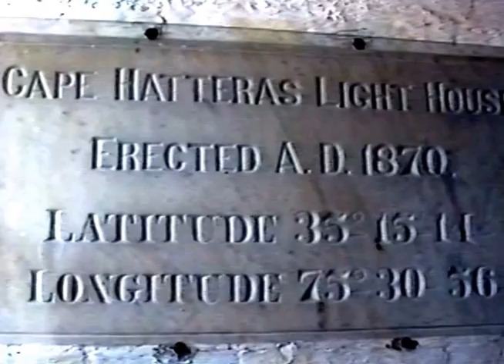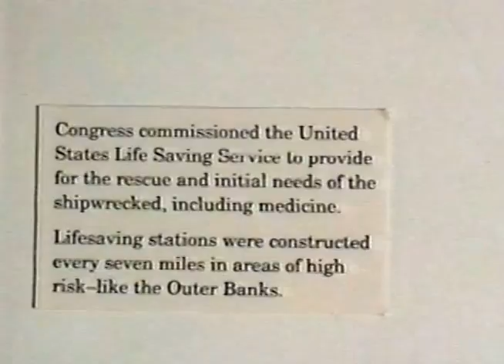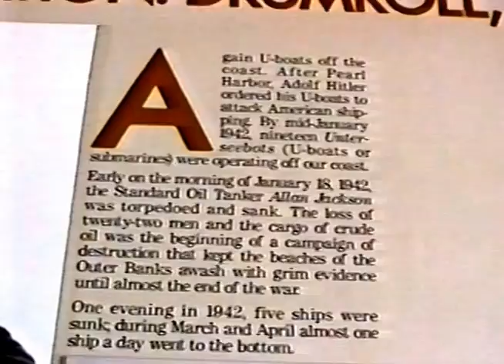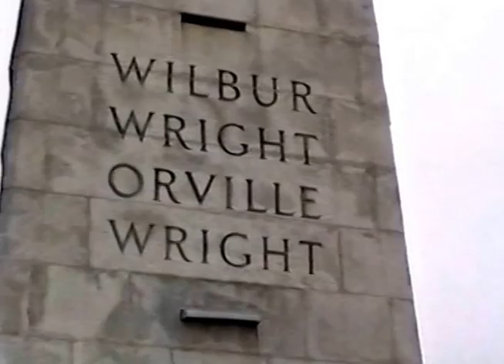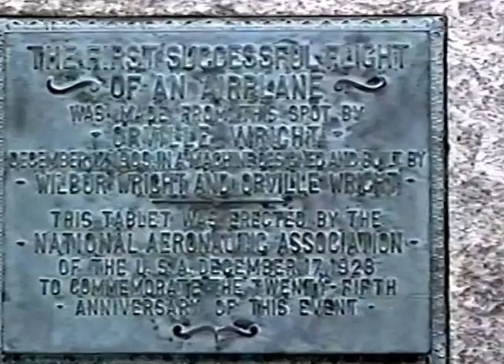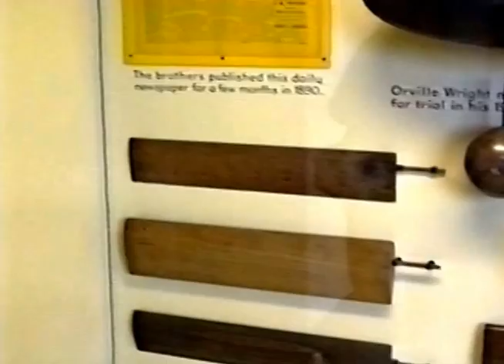Wittig reunion 1993